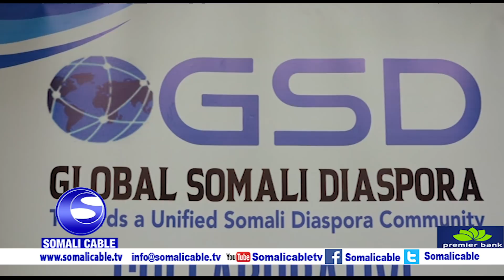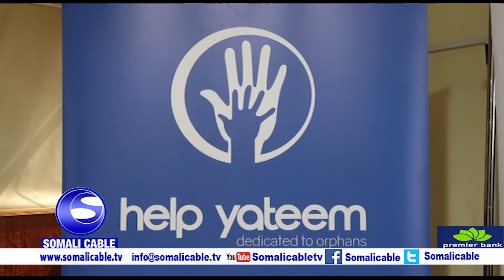WARARKA SOMALI CABLE IYO Saleebaan Xaaji Axmed Raage 16 12 2019